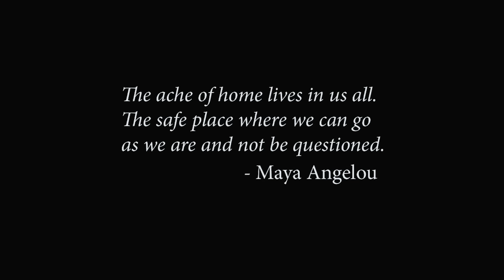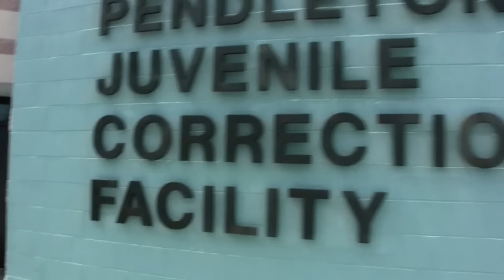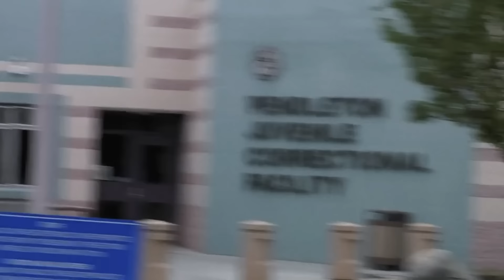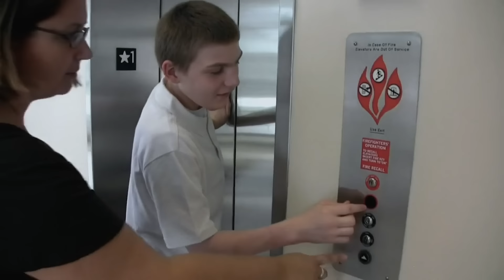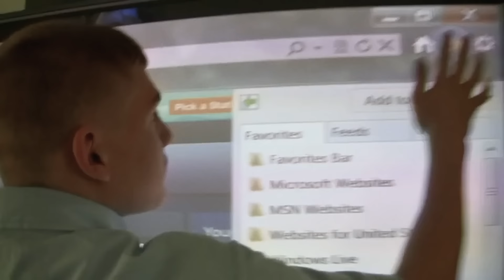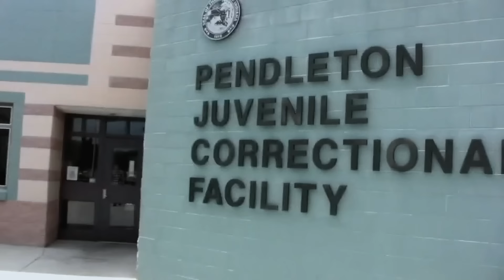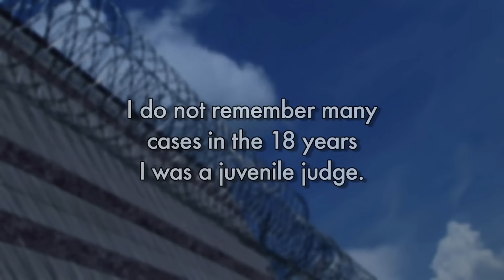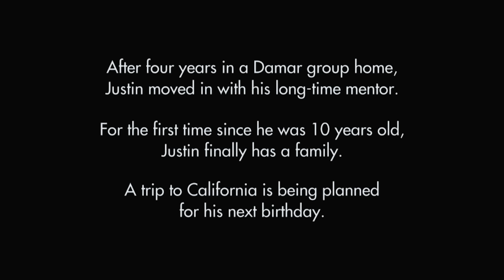Juvenile Prison Documentary: Prison Orphan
How does a 14-year old boy with an IQ of 40 and no family, no guardian and no legal counsel end up in a maximum-security juvenile prison for a crime he didn't commit? This documentary film follows the 7-year journey of Justin, a little boy with no voice and seemingly no future, until those who "found" him never stopped fighting for his freedom.

All content provided by:  Calamari Productions